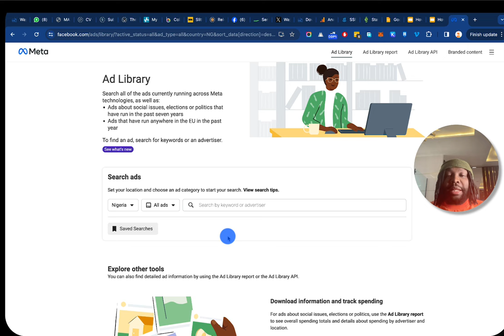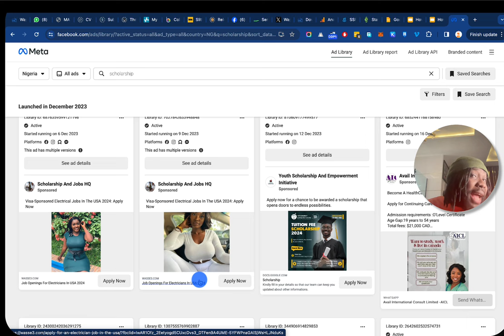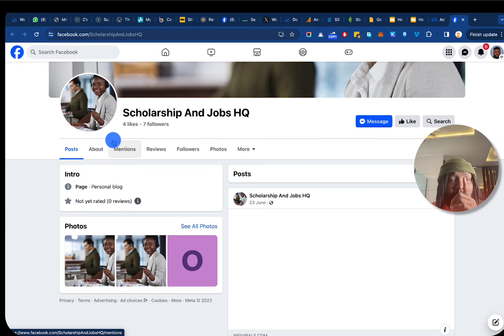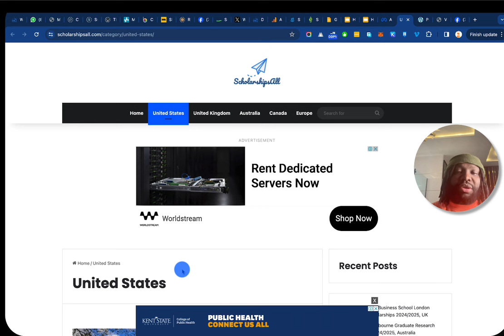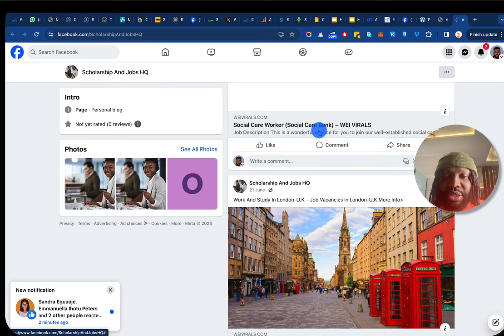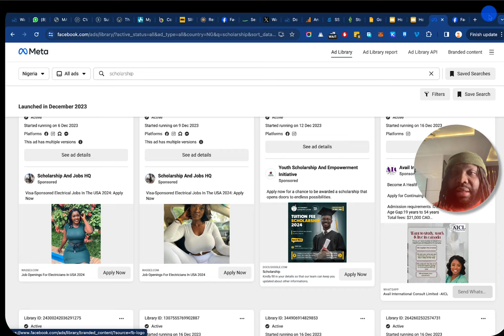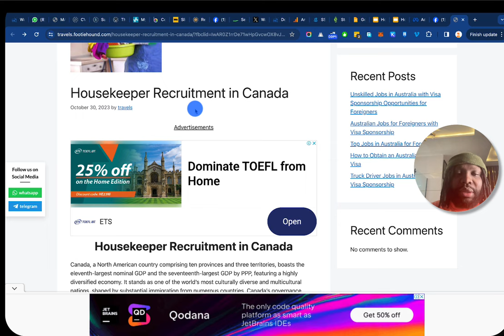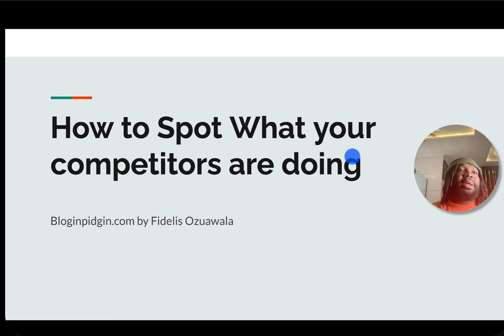Know the Kinds of Ads Arbitrage Bloggers are Running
How to know the kind of Ads every arbitrage blogger is running:

In this short video, which could also be used by e-commerce guys, i unravelled easy steps to know the various Link clicks ads and Messenger ads that competitors and those OGs making $1,000 daily are running.

More videos dropping,
Until then, i don Mia..
Peace!.